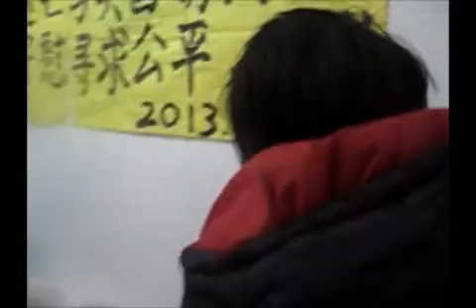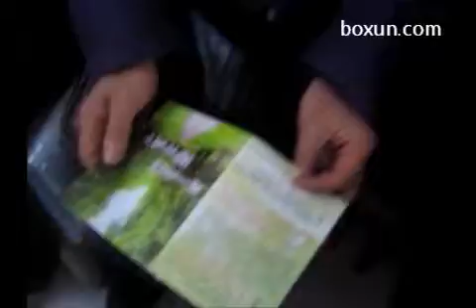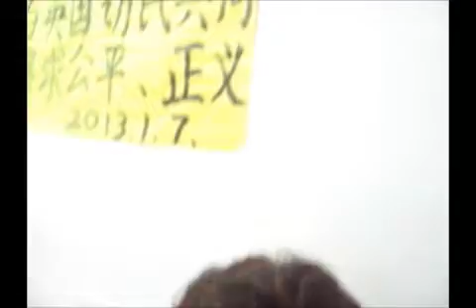访民们到刘凤钢牧师家